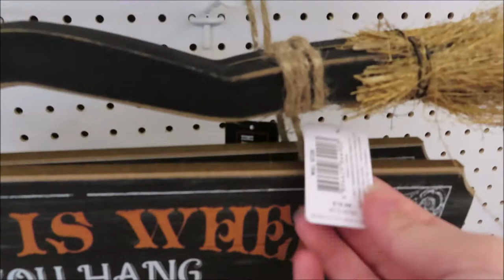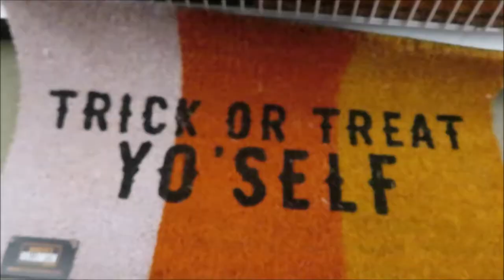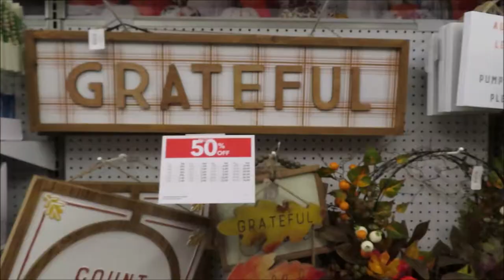Jo-Ann's Fall and Halloween Decor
I've been to Hobby Lobby, Michael's, HomeGoods, Marshalls, and Dollar Tree to check out all the Halloween and Fall decor so it was only right to make a trip to Jo-Ann. I spotted some cute Farmhouse style Fall decor and can we talk about all their Halloween decoration... AMAZING!